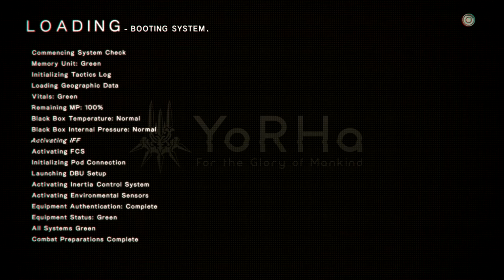NieR: Automata Part4 - เผชิญหน้าพวกต่างดาว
เรียกว่าวันหยุดที่ผ่านมาแทบไม่ได้เล่นเกมเลยครับ
หยุดแบบหยุดจริงๆ (อู้)

►บริจ๊าคค่าข้าวกระเพราหมูกรอบ

Program
►Sony Vegas 13
►Photoshop Cs5
Recorder ► Action!
MIc : Samsonอะไรสักอย่าง ลืมครับ
Computer Spec :
CPU : INTEL CORE I7 4790
M/B : ASUS Z97-A
VGA : GIGABYTE GTX 1070
RAM : 16 GB